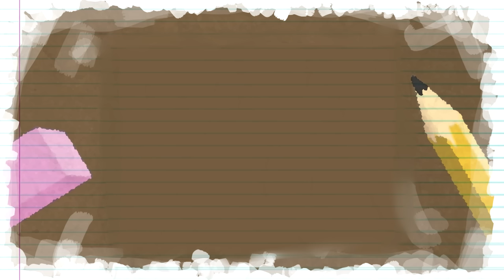Totally Wrong 📄❌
Do you love it or hate it? Please vote right here if you want more!